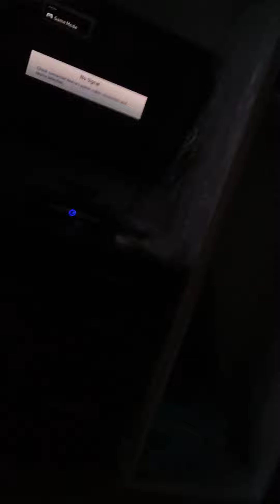21 December 2020